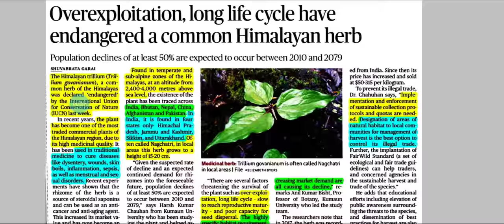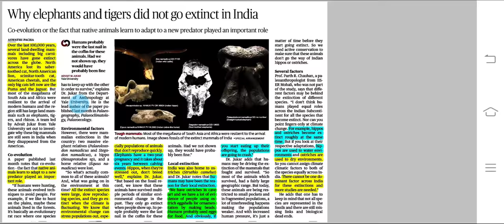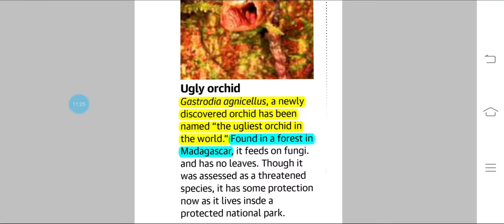The Hindu News Analysis in Tamil || 20.12.2020 || For UPSC and TNPSC